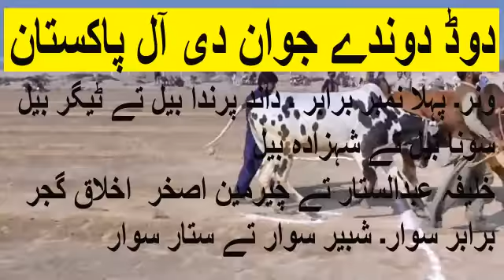دوڈ دوندے جوان دی آل پاکستان race wala game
Pakistan Punjab village videoExperience the stunning beauty of Pakistan's most breathtaking village in this video. Join us on a visual journey through the picturesque landscapes, charming architecture, and vibrant culture that make this village a true hidden gem. Prepare to be amazed by the natural wonders and serene atmosphere of this enchanting destination. Don't miss out on exploring the essence of the most beautiful village in Pakistan! village Pakistan Punjab Top and Best Bull race competitions in Pakistan . Different types of bulls compete in these bull race competitions